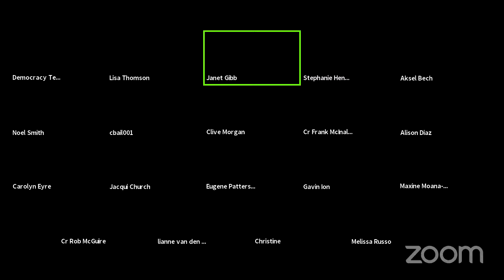Strategy & Finance Committee - 18 October 2021